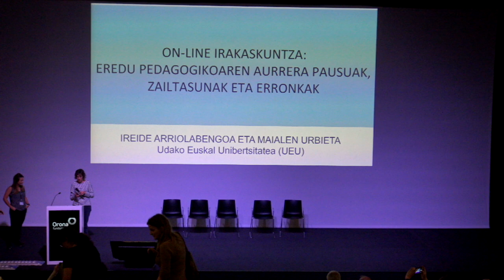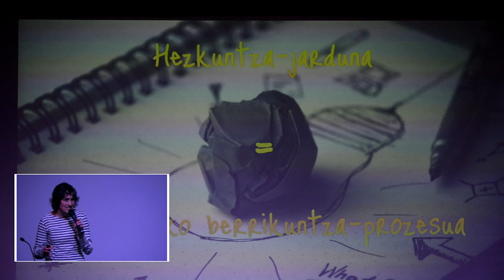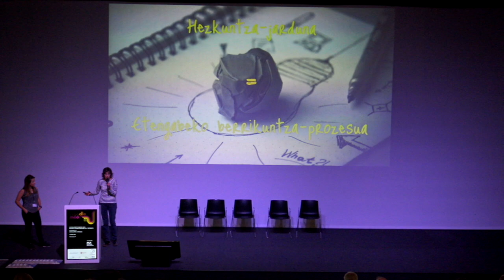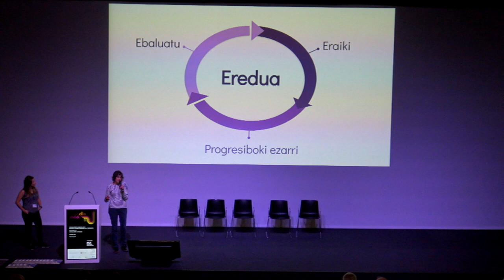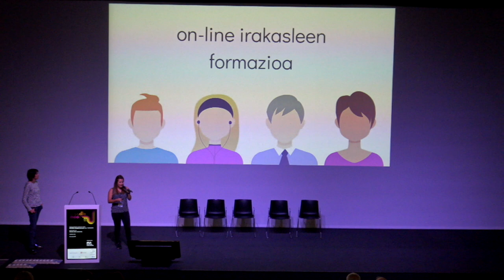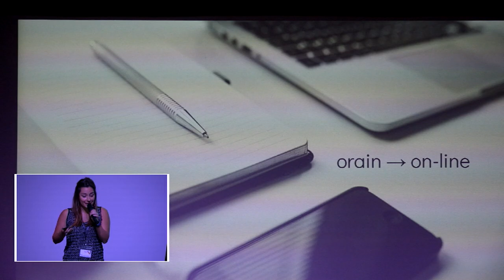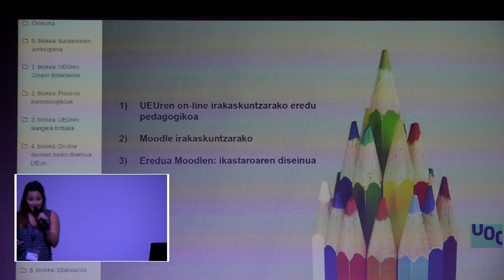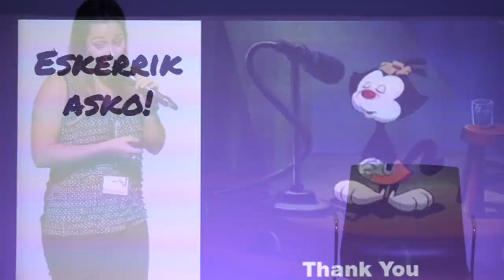Mooteu19 On-line irakaskuntza by Ireide Arriolabengoa & Maialen Urbieta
On-line irakaskuntza: eredu pedagogikoaren aurrerapausoak, zailtasunak eta erronkak Ireide Arriolabengoa, Rakel Gamito, Miren Larrañaga, Maialen Urbieta. Mooteu19 elkarlanean ekoiztuta MoodleMoot Euskadi 2019 & @BGNagusia CCbySA 2019. Info+